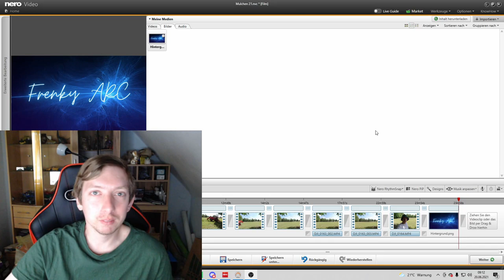Die erste Wiesenpflege 2021 [Kubota L3200]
Moin